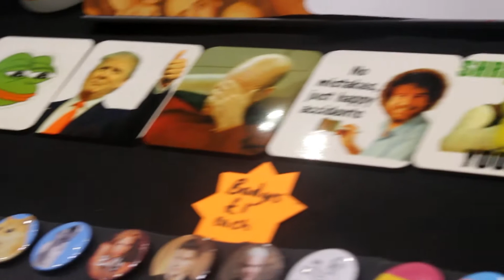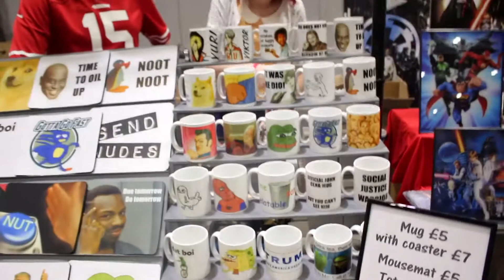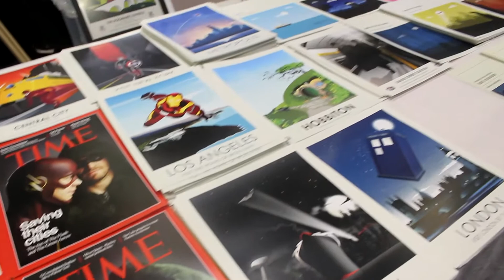Haggling Tips & Tricks - Matthew's £5 MCM Gift Challenge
£5, but one person to impress! The Rice Crew from the May 2017 MCM Comic Con had to secretly buy each other gifts. Matthew has to struggle to nail down one thing to get for Anne-Lou because she likes so many things. But can he use his "gift for words" to charm any of the shopkeepers into giving him two for the price of one?

Follow Us Around the Web!